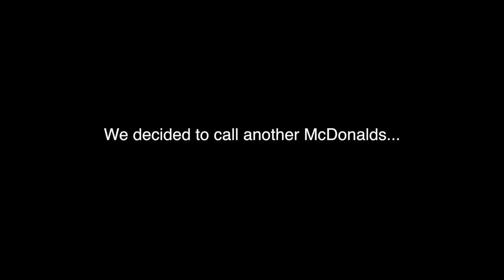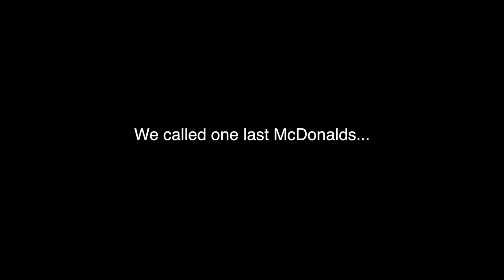Kid finds used BAND-AID in Mcdonalds burger *PRANK* (backfires)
BAND-AID ON FAST FOOD BURGER (McDonalds) PRANK! This is one of the funniest pranks I played on my little brother after hearing him prank call McDonalds!